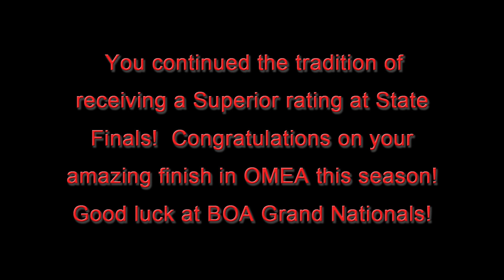2019 Stebbins High School Marching Band - OMEA State Finals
This is the 2019 Stebbins High School Marching Band ~ THE PRIDE OF THE TRIBE~ as they took the field for the OMEA State Finals on November 10, 2019.  Their show is entitled "The Path Chosen".

Bands of America, or BOA, is the premier competition circuit for High School Students in the United States.  Bands are broken down into classes by size of the school's student body.  Classes from smallest to largest: C, B, A, AA.  Stebbins is in Class A.  This was a fantastic close to their season in OMEA Competition!  Their season ends with BOA Grand Nationals in just a few days.

Drill Writer: David Wyrick
Graphic Designer: Cheryl Morrell